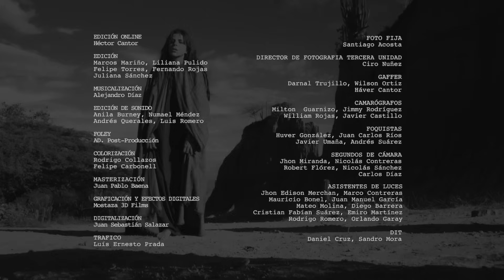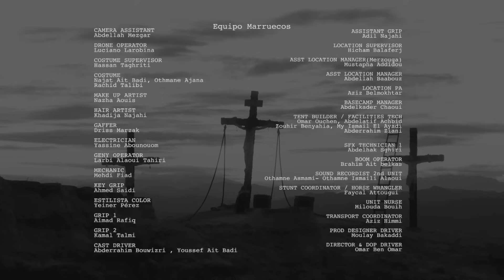"Maria Magdalena"' odcinek 21 PL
Rabini ostrzegają króla Heroda i Valeriusa, że ​​Jezus jest potencjalnym zagrożeniem. Prawda o Łazarzu zaczyna się ujawniać.